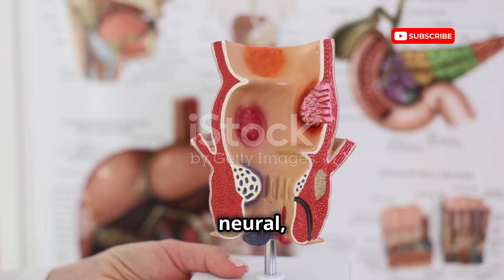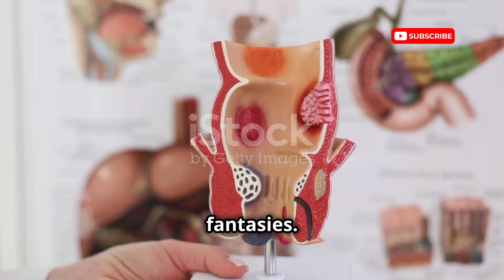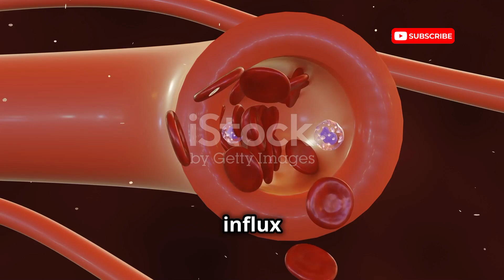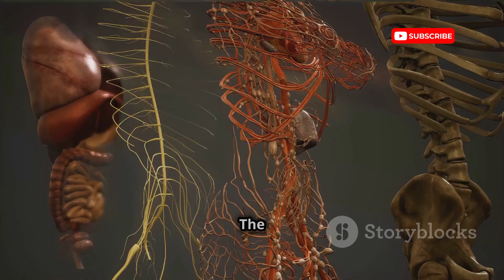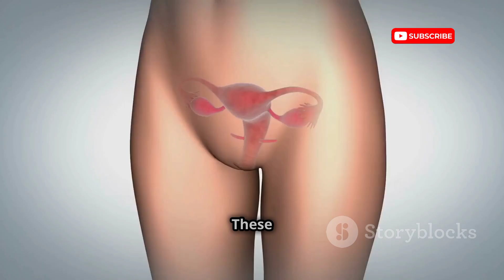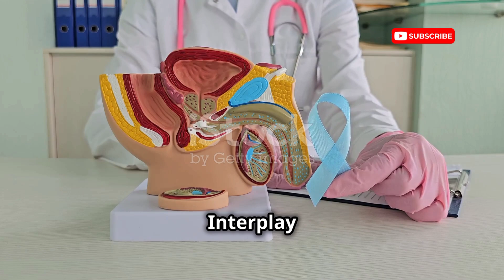The Biology of energy | 3D Visualization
The Biology of Erection and Ejaculation | reproductive system explained

The Science Behind Erection and Ejaculation
How to Improve Erection Quality
Ejaculation Techniques for Better Sex
Understanding Male Reproductive Health
The Role of Hormones in Erection and Ejaculation

Explore the fascinating biology behind erection and ejaculation in our latest 3D visualization video! At Medvista, we delve into the intricate processes that govern male reproductive physiology, explaining the roles of hormones, nerves, and blood flow in a clear and educational manner. With engaging visuals and a soothing soundtrack, this 6-minute video makes complex concepts accessible to all viewers.

Erection Ejaculation Male Reproductive System
Sexual Health Reproductive Biology  Male Fertility
How Erection Works. Ejaculation Process Sexual Function

Join us as we break down the anatomy and functions involved, accompanied by clean subtitles for a better learning experience. Perfect for students and anyone interested in human biology!

OUTLINE:

00:00:00 Introduction
00:00:35 The Mechanics of Erection
00:02:20 The Veno-Occlusive Mechanism
00:03:31 Transitioning to Ejaculation
00:04:11 The Two Phases of Ejaculation
00:05:36 The Interplay of Body and Mind